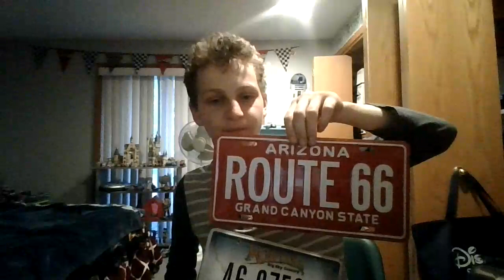Showing You Guys Some Stuff That My Nana Got Me on A Trip That she took A few Weeks Ago!!!!!!!!!!